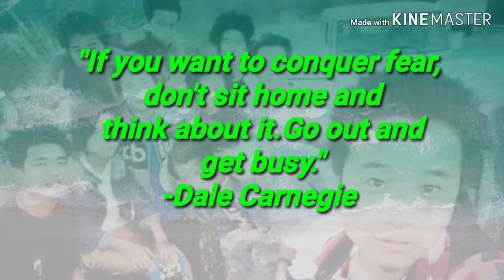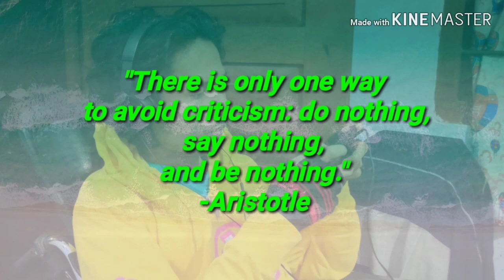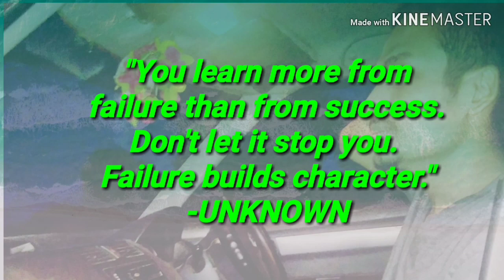22 best motivational quotes | paraplegic dairy | 2019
best motivational quotes video
motivational video
inspiration quotes video
inspiration video
best inspiration video
paraplegic quotes
paraplegic video
wheelchair quotes
wheelchair video
short quotes video

iam a complete paraplegia patient(bike accident). Damaged to the spinal cord.

symptoms of paraplegia;
* loss of ability to feel and move
*no control over bowel and bladder activites
*intense pain in the truck,leg and the pelvic region
* problems in breathing and coughing
*sexual fuction and fertility can be affected